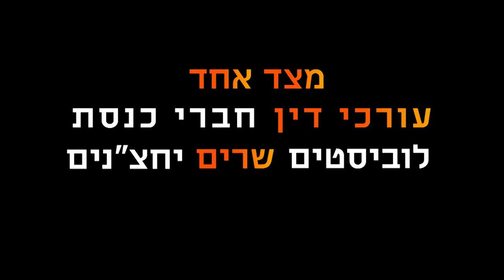המפרץ - הפרומו הרשמי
מפרץ חיפה, המטרופולין השלישי בגודלו במדינת ישראל, הוא אזור מוכה סרטן.
הלבניות מתמוטטות, הצעירים עוזבים, המבוגרים חולים - ויש  מי שמתעשר מזה:

המפרץ | בקרוב | HOT8 | וחינם ב- HOT VOD

סדרה חדשה המספרת את סיפור מלחמתם ההרואית של פעילי איכות הסביבה בחיפה בראשם ליהי שחר ברמן (35), בה זיהום האוויר קשה וחמור. המפעלים במפרץ מביאים לתחלואה קשה בקרב התושבים ולזיהום עולה וגדל הפוגע קשות בבית של כולנו. דרך קמפיין ארוך, סזיפי ומעורר ההשראה אנו נחשפים לנתוני התחלואה, ולסיפור הגדול שמאיים על כולנו - התחממות כדור הארץ.